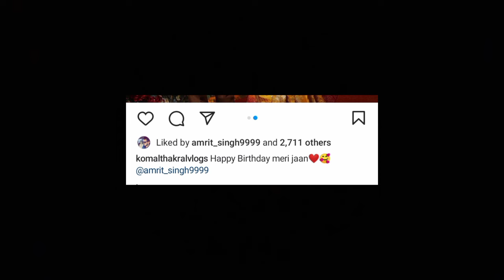Why Paras Thakral not wish BDay to his brother in law Amrit sing?|| Komal Didi and Juji Bdy celeb..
Bubyeeee!